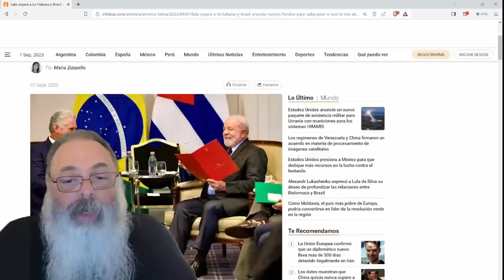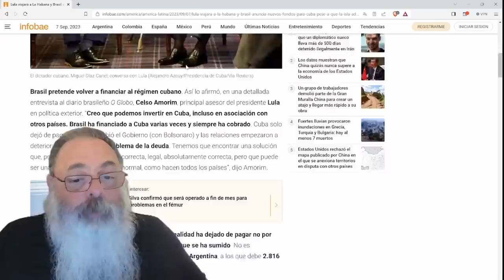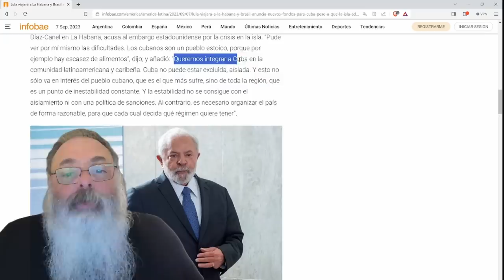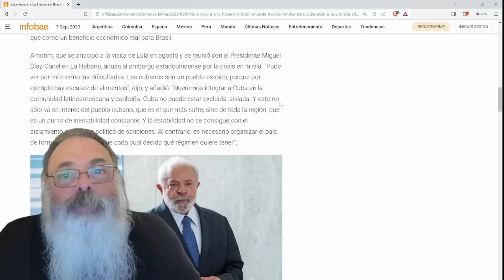LULA vai a HAVANA entregar o SEU DINHEIRO para AJUDAR o REGIME AUTORITÁRIO SOCIALISTA da ILHA